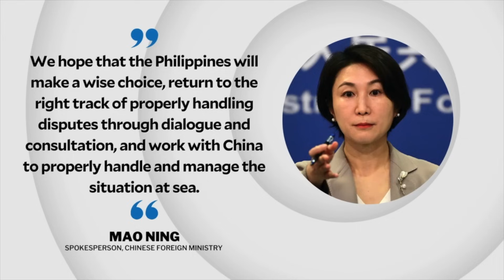China continues to blame PH for provoking WPS dispute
China continues to blame the Philippines for the dispute in the West Philippine Sea, saying the latter’s change of policy, position, and its refusal to “honor its commitment” violate international law.